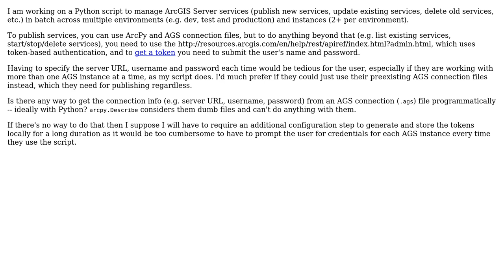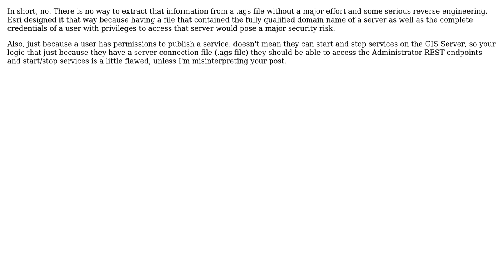GIS: How to get connection info from an .ags connection file?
With thanks & praise to God, and with thanks to the many people who have made this project possible! | Content (except music & images) licensed under CC BY-SA | Music | Images & others | With thanks to user sgillies user MrBubbles user blah238 and the Stack Exchange Network Trademarks are property of their respective owners. You are responsible for your own actions.